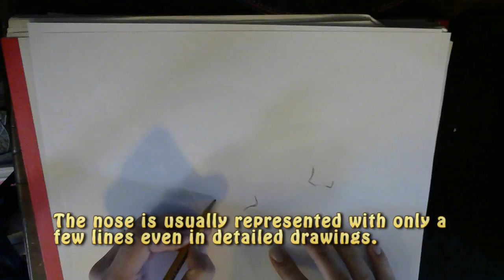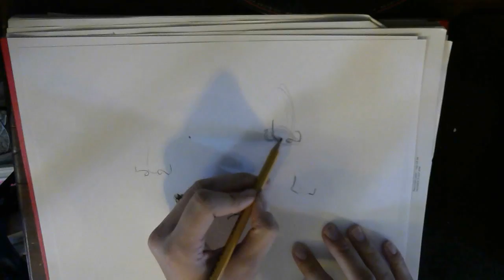Drawing 101 :: Week 2 Exercise 3 Nose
In week 3, we're looking at the basic orientation of the features of the face. Practice drawing different noses.